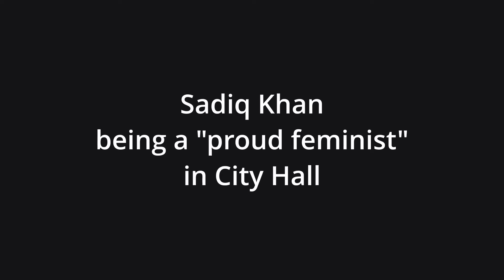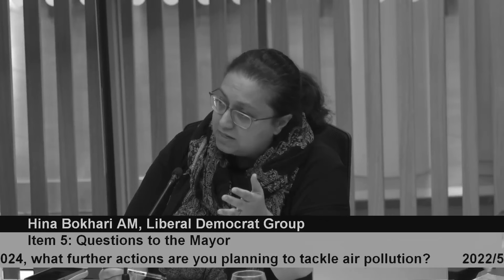Sadiq Khan's WORST MOMENTS as a "proud feminist" 😱👀🤯getkhanout